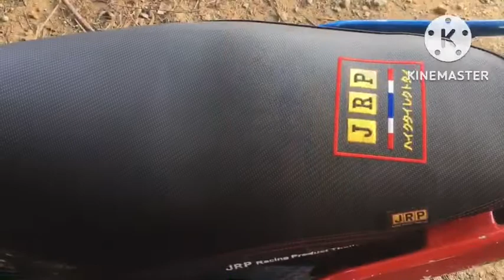Installing JRP seat cover for wave 125i.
JRP Seat cover for wave125i
Replacing seat cover para wave125i